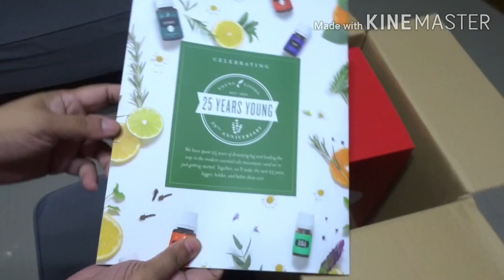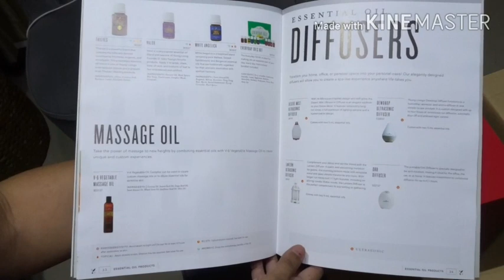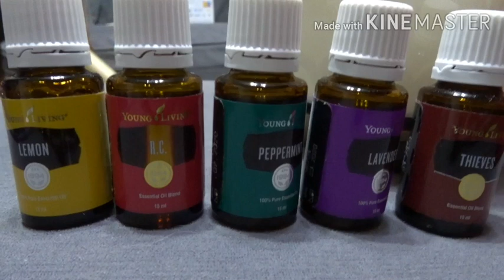Young living essential oil - unboxing my starter kit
Unboxing my starter kit
Thank you to Aaron and Joma Ilagan for this opportunity.

Credits to owner of the music.